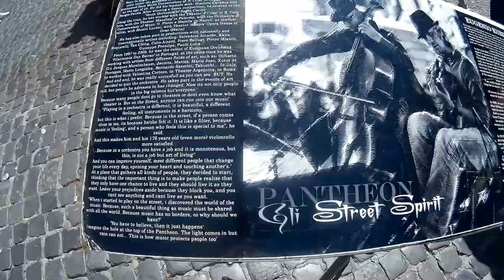Violoncelliste Prélude de Bach devant le panthéon Rome.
Devant le Panthéon de Rome un brillant violoncelliste.
Prélude de la 1ère Suite pour violoncelle solo de J.S. Bach